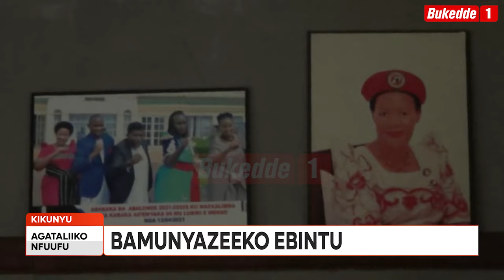Agataliikonfuufu: OMUBAKA TEDDY NAMBOOZE ABABBI BALUMUMGBYE MU MATUMBI BUDDE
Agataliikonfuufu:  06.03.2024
Sharifah Bakka     - Anchor
Mable Murungi     - Sign Language